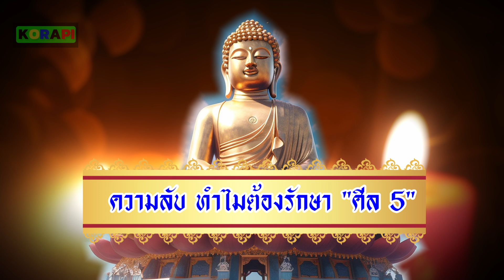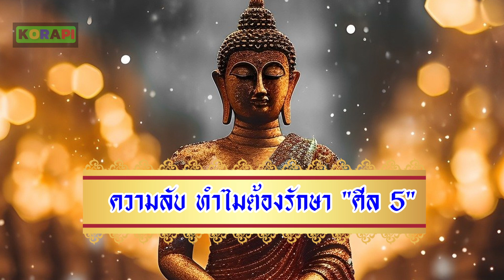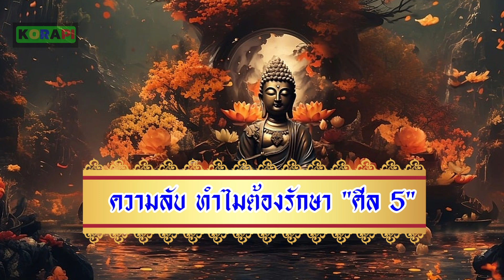ปกป้องคุ้มภัย ลูกหลานเชื่อฟัง ชีวิตมีแต่ความเจริญ ดีงาม ความลับ ทำไมต้องรักษา ศีล 5 ?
📌 ต้นไม้มงคล ปลูกแล้วรวย ต้นไม้ฟอกอากาศ รักษาภูมิแพ้ เพิ่มโชคลาภ เสริมดวงรับทรัพย์ เสริม ฮวงจุ้ย ปี 2566

📌 4 จุด อาถรรพ์ในบ้าน ที่ห้ามนอนโดยเด็ดขาด ถ้าไม่อยากซวย ความเชื่อของคนโบราณ ผิดหลักฮวงจุ้ย